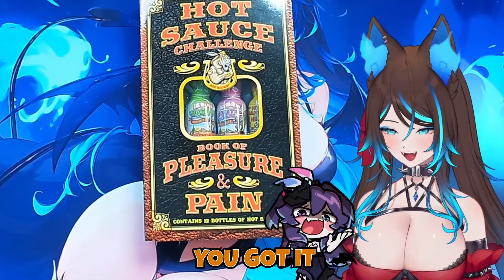Why Did CottontailVA Tell Sinder This💀